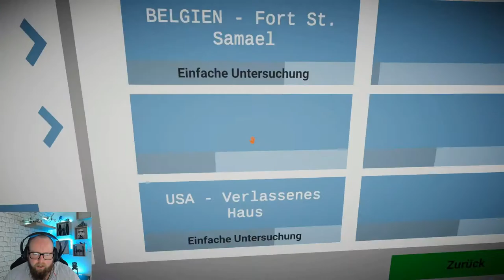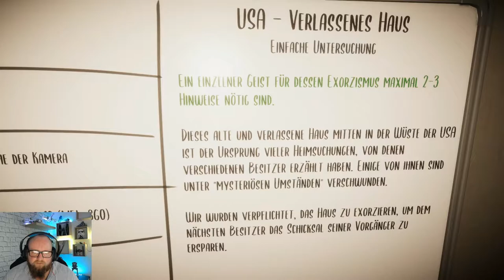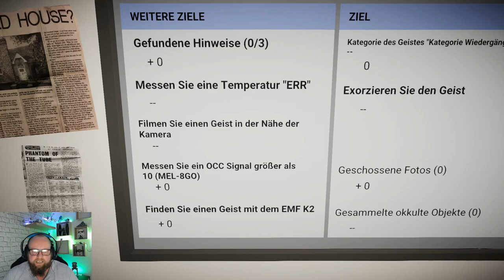GHOST HUNTERS CORP 👻 002 - Der Geist der Wüsten Oma